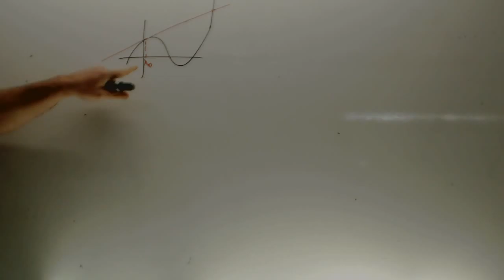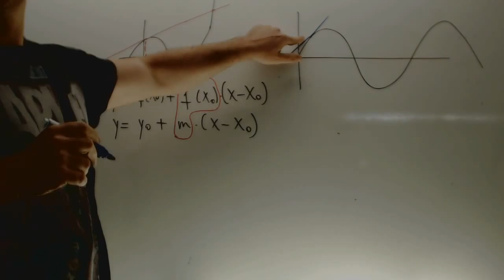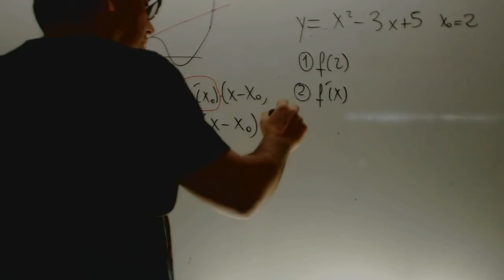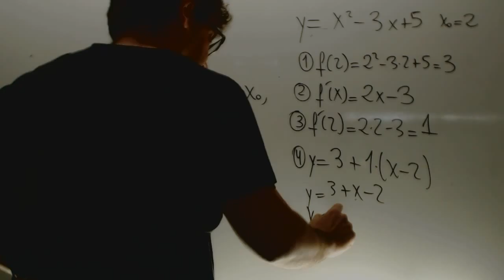Recta tangente a una funcion en un punto Matematicas 1 Bachillerato Academia Usero Estepona